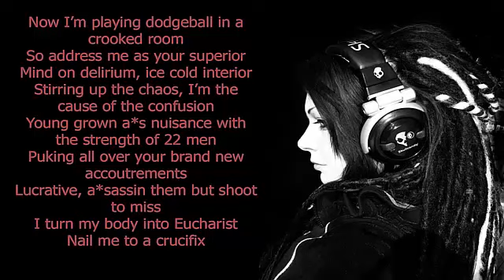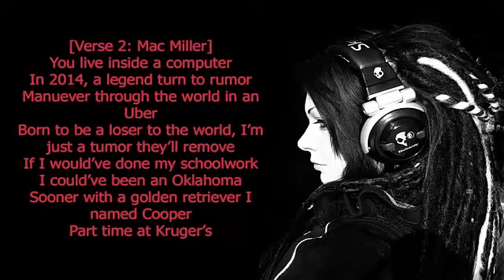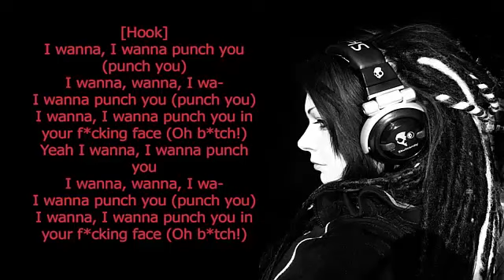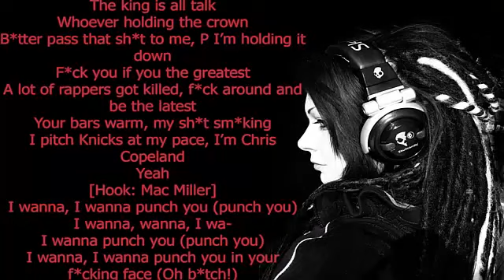Mac Miller - Pet Sounds ft. Sean Price Lyrics - Full Lyric Video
This youtube Channel Has A Great Stock Of Hindi, Bollywood, Hollywood,

[Intro: Mac Miller]
I wrote this under the influence of narcotics
Yeah
Play them horns!
Young raspy god

[Verse 1: Mac Miller]
Why you f*cking up my good mood?
The Bimmer used but it look new
Your raps dry as over cooked food
My sh*t is kaboom
I took shrooms
Now I’m playing dodgeball in a crooked room
So address me as your superior
Mind on delirium, ice cold interior
Stirring up the chaos, I’m the cause of the confusion
Young grown a*s nuisance with the strength of 22 men
Puking all over your brand new accoutrements
Lucrative, a*sassin them but shoot to miss
I turn my body into Eucharist
Nail me to a crucifix
If I’m gonna kill myself then I’mma do it big
Scamming Mount Vesuvius
We don’t even know what being human is
And what’s a man when he loses wits?
Useless as the news at 6
Fools mean nothing but a bunch of rotten and stupid kids

[Hook: Mac Miller]
I wanna, I wanna punch you (punch you)
I wanna, wanna, I wa-
I wanna punch you (punch you)
I wanna, I wanna punch you in your f*cking face (Oh b*tch!)

[Verse 2: Mac Miller]
You live inside a computer
In 2014, a legend turn to rumor
Manuever through the world in an Uber
Born to be a loser to the world, I’m just a tumor they’ll remove
If I would’ve done my schoolwork
I could’ve been an Oklahoma Sooner with a golden retriever I named Cooper
Part time at Kruger’s
Working on securing me and future the American dream
Big t*tty b*tches guaranteed a spot on the team
Bust inside my pants, leave a spot on my jeans
Clean it up
Why pretty girls always mean to us
I’m the Godzilla of mess
Leave my house forgetting that I’m still in a dress
*gun sounds*
Gun sounds, gun sounds

[Hook]
Yeah I wanna, I wanna punch you

[Verse 3: Sean Price]
I’m worldwide but I smack clowns local
Gunsh*ts, MOP background vocals
Fire in the hole of the designer of your clothes
I’m the up and up you f*cking up, why you f*cking with those
Planet of the apes, the survival of the goons
I’m so dope, you could put the lighter on the spoon
I’m tightest with the tombs, need a verse and I write it son
Master this sh*t with no practice b*tch, Al Iverson
F*ck the king of New York, in my presence they all peasants
The king is all talk
Whoever holding the crown
B*tter pass that sh*t to me, P I’m holding it down
F*ck you if you the greatest
A lot of rappers got killed, f*ck around and be the latest
Your bars warm, my sh*t sm*king
I pitch Knicks at my pace, I’m Chris Copeland
Yeah